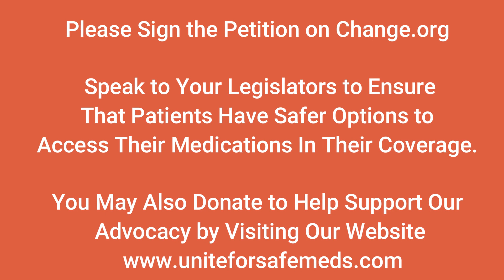Cancer Patients Experience Delays and Interruptions In Treatment - Mail Order Pharmacy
Imagine, a patient just diagnosed with cancer and the physician informs them that chemotherapy will be needed. Taking chemotherapy comes with many risks. The medication can be toxic to the patient’s body and destroy healthy cells, hair loss may be inevitable, there is an increased risk of infections, and the battle will most likely be difficult emotionally, physically, and financially. Although chemotherapy may not be a promise to a cure, the patient decides to embrace and fight the cancer.

Upon the physician writing the script, the patient goes to their trusted local or hospital pharmacy to fill the prescription. As the pharmacists tries to run the script through the insurance coverage, the pharmacists states, “I’m sorry, this will only be covered  by mail-order.”  At this point, there is a feeling of emptiness in the patien'ts stomach as there are many others who have had devastating experiences with mail-order pharmacy. Left without any other options, the feeling of ane new fear and anxiousness sets in as the patient can only hope that they will not become another mail-order pharmacy casualty.

In Kacey’s experience, the nightmare came true. Less than 3 months after releasing this video and publicly announcing her fears of her medications not arriving in time, her life-saving cancer medications are delayed.

Sadly, she is not alone. In the past, patients were able to safely pick up their medications at the location of their trusted pharmacy, without the concerns of delays, interruptions in treatment, thefts, improper storage during shipping, or of medications being delivered to the wrong address.

Several cancer patients, including children, have experienced needless interruptions in the middle of their battle with cancer. The chemotherapy medications they needed were available in their local pharmacies or hospital pharmacy, but the pharmacy benefits manager selfishly demanded that they use only the mail-order pharmacy for coverage.

Without any other options in coverage, many are forced to the PBMs mail-order pharmacy for life-saving medications. As Kacey points out, many are told that we must use mail-order because it’s cheaper. As PBMs, Optum RX, Express Scripts, and CVS Caremark, force us to their mail-order pharmacy, the costs of many medications are actually being inflated.

Today, an article released by the Columbus Post Dispatch stated, “ The PBMs also essentially set the price paid by taxpayers, via managed-care organizations hired by the state to administer the Medicaid program.

"But when it comes to specialty drugs, there’s a catch: PBMs often guide purchases to pharmacies run by the PBMs’ parent company."

"The article goes on to share the price hikes as they force us to their mail-order pharmacies,
• The markup for 100 mg of leukemia chemotherapy drug Imantinib Mesylate jumped $274 a prescription, increasing from 491% to 572% of the federal average price.
• A script for 1 mg of Entecavir showed an increased mark-up of $552, growing from 284% to 1,394%."

The article ends with a clear statement of what is happening, “You have the price of a drug going down, and the amount charged to the state increase."

Patients are not being forced to mail-order for life-saving medications because it’s cheaper or safer.

Patients are being forced to mail-order pharmacy because forced mail-order increases the profits and decreases the transparency of  PBMs who have merged with insurers who have secured a position as the wealthiest billion-dollar corporation in our nation.

We don’t have to allow for our pharmaceutical care to rapidly decline. Please help us win safe access to medications for all patients.

Speake to your legislators. Share the petition.